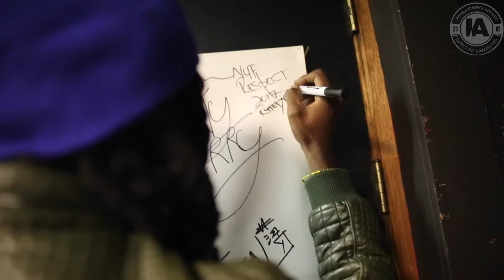Gyptian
Artiest : Gyptian
Music rights : Gyptian
Video Credits : Rasha visuals